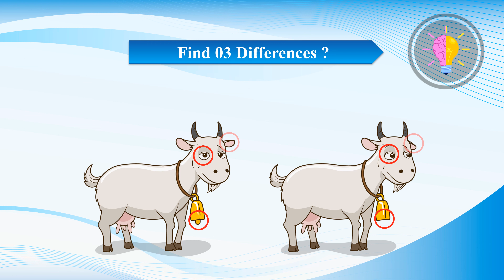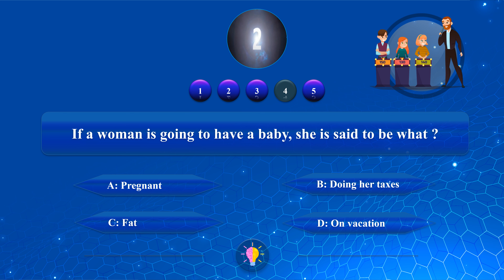Brainky - Thinking IQ Riddles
Brainky IQ Game will challenge your brain with Different riddles and tricky tests will challenge your mind . have tons of fun but Only 20% can solve it

FOR ANSWER & MORE IQ PUZZLE - ONLINE TEST FREE